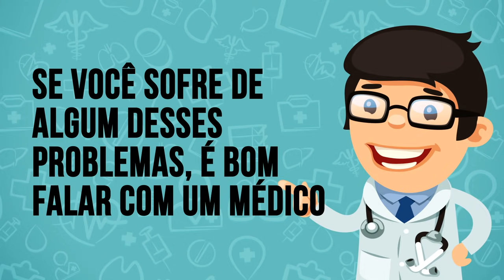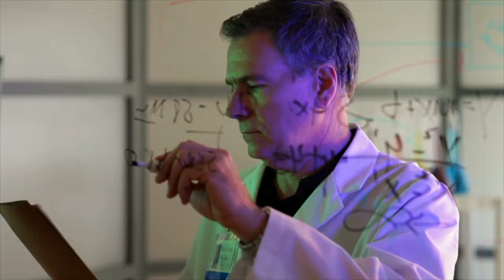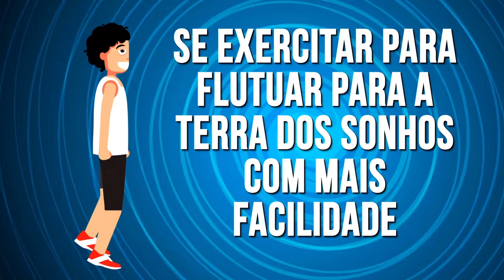7 Dicas Para Dormir Melhor Dadas Por Uma Cientista Que Sofre De Insônia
Como derrotar a insônia? São 4 horas da manhã, você ainda não conseguiu dormir…Já passou por isso? Então bem-vindo ao clube! Na verdade, 15% da população humana sofre de insônia. O problema é que, para se manter saudável, você precisa ter 8 horas de sono toda noite.

Mas dá pra se livrar da insônia! Para derrotar esse inimigo, é preciso conhecê-lo bem, então nós fizemos uma pesquisa para saber mais sobre esse monstro. Nós estudamos as causas da insônia e descobrimos métodos eficazes de se livrar dela. Assista o vídeo até o fim – nós vamos lhe ensinar a esquecer da insônia para sempre para dormir como um anjinho à noite.

MINUTAGENS:

De onde vem a insônia? 0:26

Ela é perigosa? 3:05

Os medicamentos ajudam mesmo? 4:51

Soluções não-medicinais

Prepare um ambiente perfeito para dormir 6:11

Defina um cronograma de sono, e siga ele 6:46

Exercite-se 7:08

Cuide da sua alimentação 7:31

Fique longe do seu smartphone 8:18

Mantenha um diário de sono 8:54

Não tire sonecas durante o dia 9:27

RESUMO:

- As causas mais comuns da insônia crônica são ansiedade, estresse e depressão. As emoções fortes que você sente durante o dia — de raiva a tristeza — também contribuem para esse problema.

- Certas doenças e problemas de saúde também causam a insônia. Asma, alergias, mal de Parkinson, azia, doenças renais e dor crônica fazem muita gente ficar acordada à noite.

- Muitos medicamentos também podem estar tirando o seu sono. São eles: antidepressivos, hormônios da tireoide, medicamentos para controle de hipertensão, alguns contraceptivos e até medicamentos comuns para resfriados e gripe, analgésicos, e comprimidos para emagrecer.

- A insônia pode mesmo causar ansiedade e depressão, ou piorá-las, caso você já sofra com elas. A doença cardiovascular e a obesidade são outras possíveis consequências da insônia crônica.

- Até os medicamentos sem prescrição médica mais comuns, que contêm melatonina, difenidramina, doxilamina ou valeriana podem causar sérios danos à saúde quando são misturados a outros remédios ou a bebidas alcoólicas.

- Seu quarto tem que ser silencioso, escuro e fresco. Pense em todos aqueles barulhos que vêm da rua, caso você more na cidade — um bom fone de ouvido ou protetor auricular podem lhe ajudar a lidar com isso.

- Ajude seu relógio biológico indo para a cama e acordando no mesmo horário todos os dias.

- A Fundação Nacional do Sono, dos EUA, recomenda se exercitar para flutuar para a terra dos sonhos com mais facilidade.

- Coma sua última refeição 2 horas antes de ir dormir. É melhor deixar o café para as manhãs, pois ingerir cafeína 6 horas ou menos antes de ir para a cama não vai ser bom para o seu sono.

- A luz azul que o seu celular, tablet ou computador emitem reduz a sonolência noturna e a produção de melatonina.

- E por fim, se você acha que aquelas cochiladinhas durante o dia são inofensivas e até necessárias, você se enganou. Elas só pioram as coisas quando se trata de dormir bem à noite. Se você não consegue mesmo ficar sem elas, cuide para que elas não ultrapassem meia hora, e que sejam antes das 3 da tarde.

5-Minute Crafts Youtube: goo.gl/0f2h9p